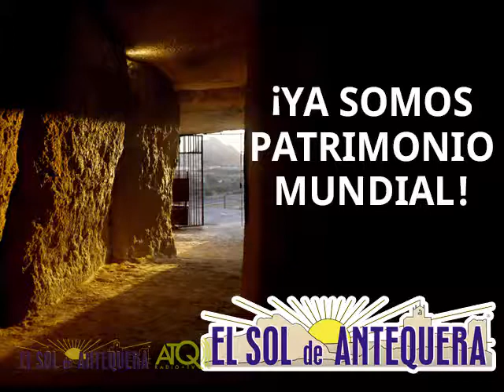Presentación del Pregonero por Rafael Carmona Real Feria Agosto 16082017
ATQ Radio – TV graba para El Sol de Antequera, la presentación de Rafael Carmona del Pregonero de la Real Feria Alberto Arana.
Las imágenes fueron grabadas el miércoles 16 de agosto de 2017.